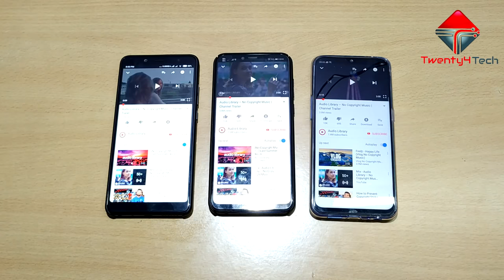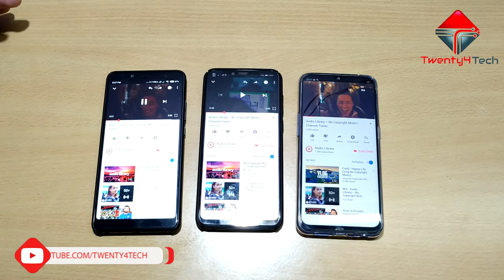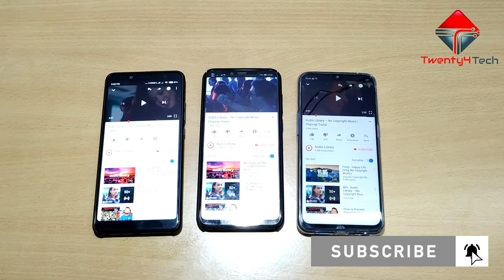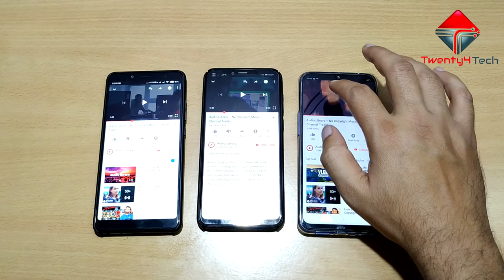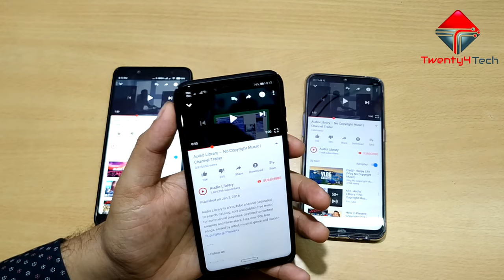Honor Play vs Realme 2 Pro vs Redmi Note 5 Pro Speaker Test!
In this video, we have compared Audio output between Honor Play, Readmi Note 5 Pro and Realme 2 Pro. All three phones are very good built and have killer specifications. Lets test who is best among three with respect to speaker output.

Watch video till end to see who wins and who loses.

Gadgets and gears used in this Video:
Zoom H1n Recorder
Boya M1 Microphone
Low Cost Video Light
Cannon 200 D DSLR
Simpex 333 Tripod
Micro USB OTG Adaptor
Mi QC 3.0 certified Fast Charger